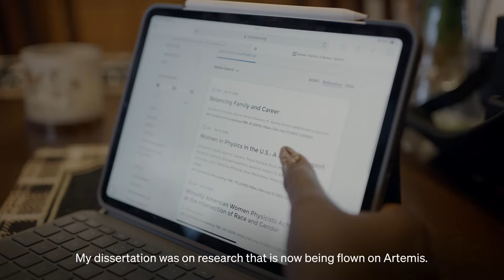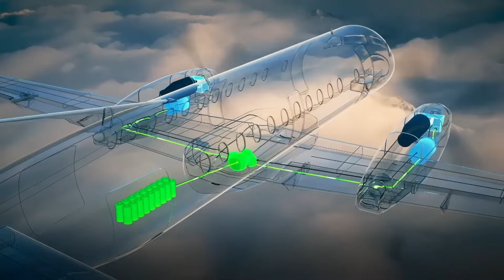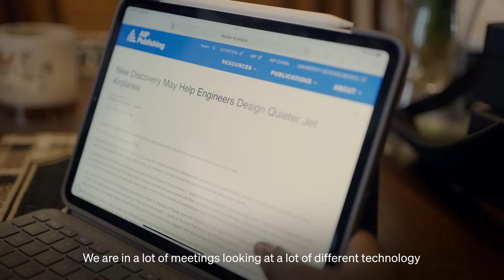The Power of Flight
Meet K. Renee Horton. Her path to physics was winding and unconventional, but her tale is one of community, passion, and perseverance. She is the Space Launch System Quality Engineer at NASA’s Michoud Assembly Facility, the second woman ever elected President of the National Society of Black Physicists, an accomplished speaker, the author of the “Dr. H” series of educational children’s books, and a powerful advocate for diversity and inclusion in the physics community. Her remarkable journey is an inspiration — and a reminder that no barrier should stand between us and the stars.